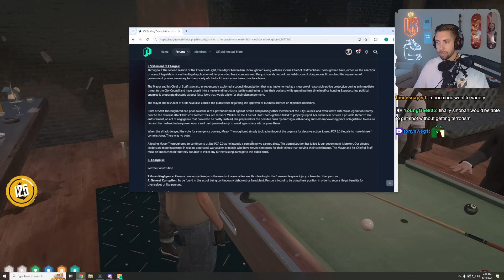Mr. K's Meeting with Ursula and Solomon Regarding Yung Dab's Impeachment | Nopixel 4.0